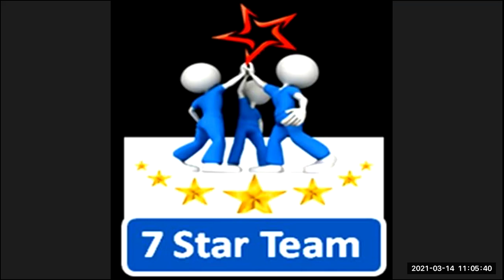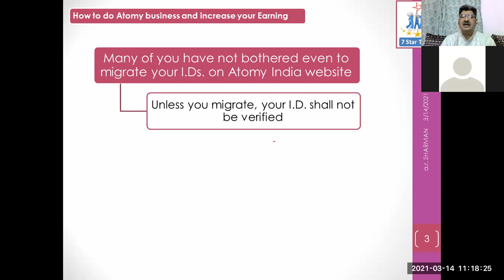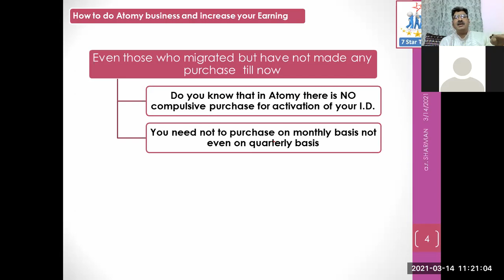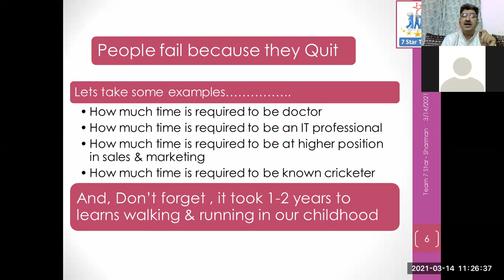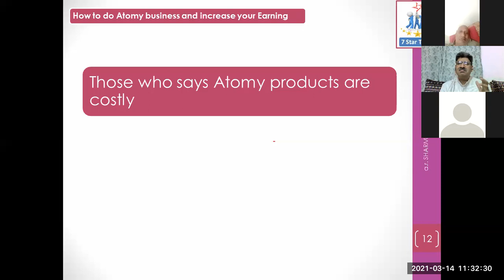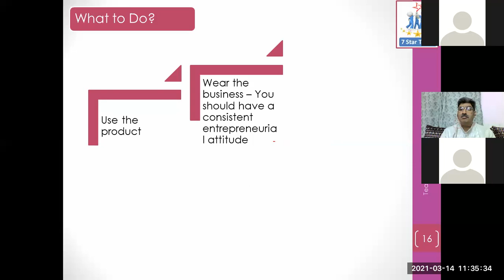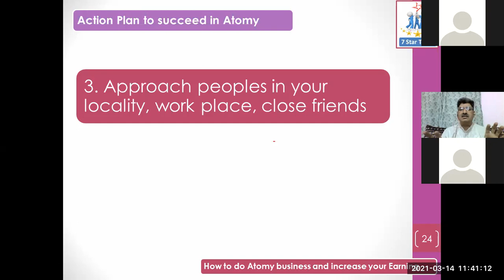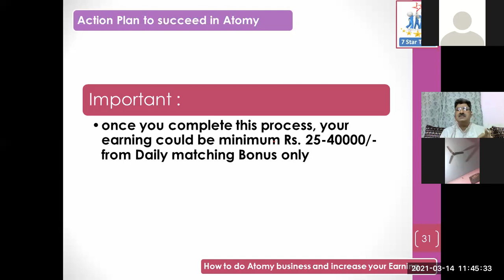How to do Atomy business and increase your Earning, अटॉमी का बिज़नेस बढ़ा कर कैसे अपनी आमदनी को बढ़ाएं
Hey Guys ...
are you interested to change your life ?
दुनिया और समय बहुत बदल चुका है, आप भी बदलिये , नही तो पीछे रह जायेंगे
World's Top 11th company is launched in India ...
It's your turn now to get started .

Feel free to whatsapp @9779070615